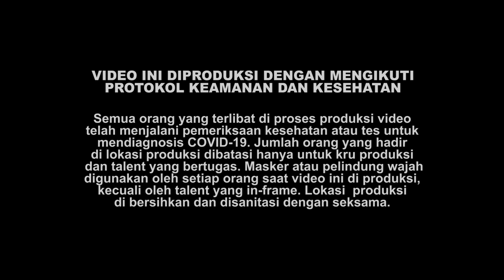PSIM Stadium Tour | Bung Jebrettt Belajar Warisan, Sejarah, Budaya & Sepakbola Indonesia!! - Eps 2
Presented by Kratingdaeng

PSIM Stadium Tour bersama Valentino Simanjuntak & Dimaz Maulana dari bawahskor.

Video yang dikemas apik dengan tujuan untuk memberikan cerita, informasi dan edukasi bagi seluruh pecinta sepakbola Indonesia khususnya di Yogyakarta yang pastinya sudah tidak asing dengan markas PSIM Jogja, Mandala Krida.